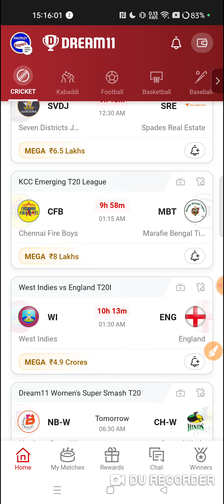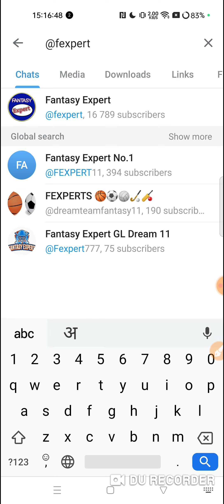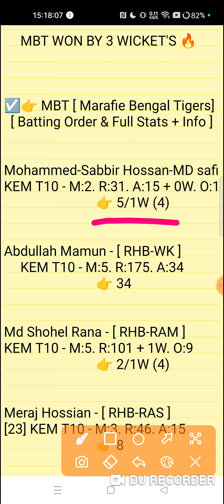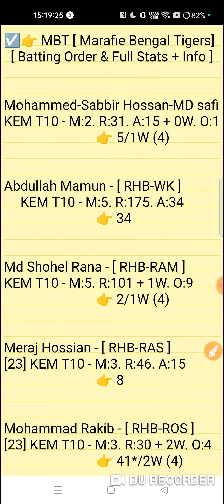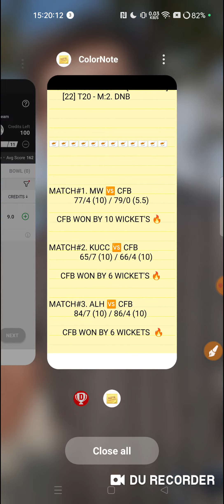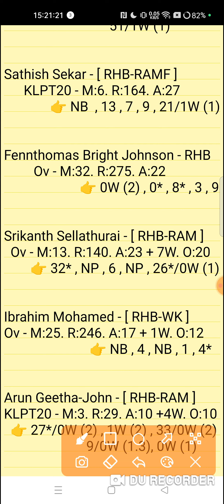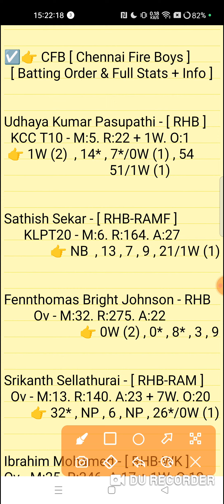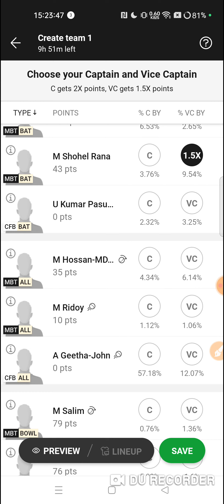cfb vs mbt dream11 prediction | cfb vs mbt dream11 team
Chennai Fire Boys vs Marafie Bengal Tigers 11TH T20 Match KCC T20 Emerging Series 2023 Match Prediction Video
CFB vs MBT Match Prediction Video

1. This analysis is based on my Understanding,knowledge and instinct. While selecting your team, consider the points mentioned and make your own decision.

2. Dream 11 takes great care to comply with all central and state legislation in India to ensure that users are fully protected. Every contest on platform is carefuly designed to comply with applicable statutes and regulations in India. Dream1 constitutes a 'game of mere skir, which makes the Dreamll game exempt from the provisions of the Public Gambling Act, 1867 (PGA) Dreamil is a legitimate business activity protected under Article 19(Dg) of the Constitution of India

3."This Game Invols an element of
    Own Risk"